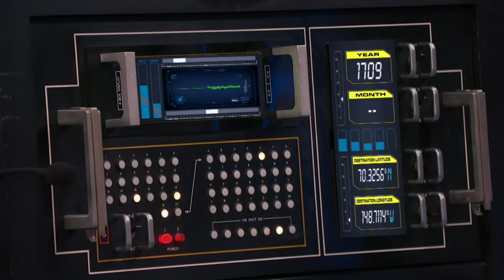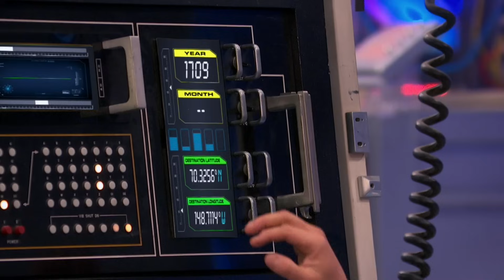Henry Danger | Tijdmachine-redding | Nickelodeon Nederlands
Henry vindt ook dat Captain Man het beste gered kan worden van de vrieskou door hem door het portaal terug te halen.